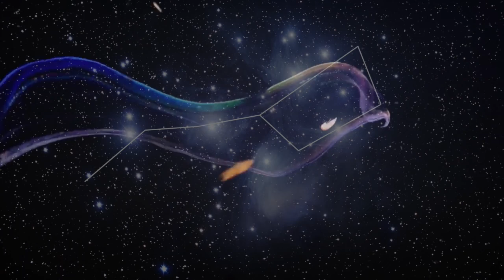Techno Angels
An ironic discourse between Nathan and Quid, whilst third option still very much viable, if, even, advisable.